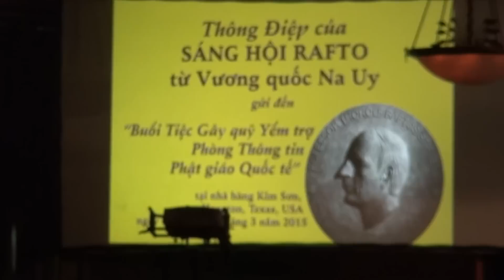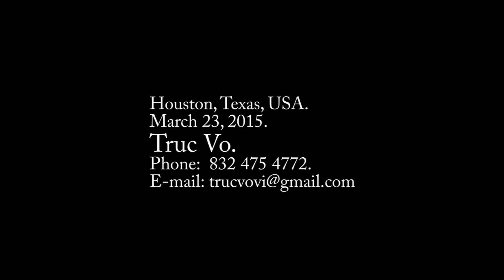Ms Y Lan Penelope Faulkner speaks Vietnamese ( March 23, 2015)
Ms Y Lan Penelope Faulkner. speaks Vietnamese ( March 23, 2015) Vice - President,Vietnam Committee on Human Rights.
 at Kim Son Restaurant, Houston, Texas, USA.